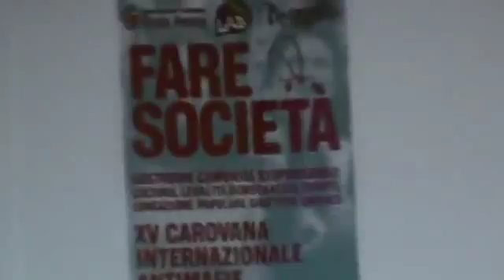Carovana Antimafie Binetto parte6 YouTube